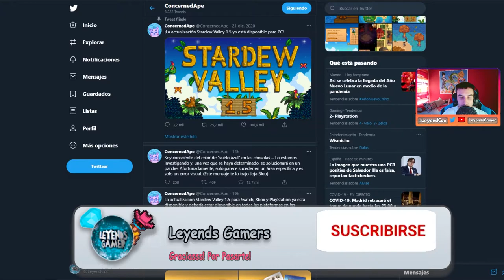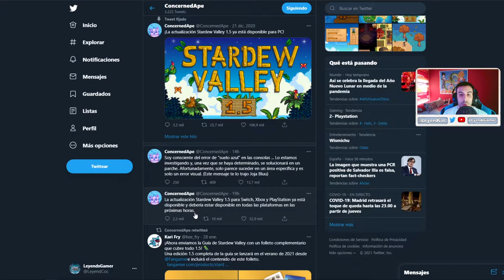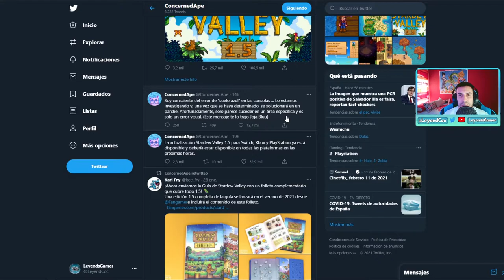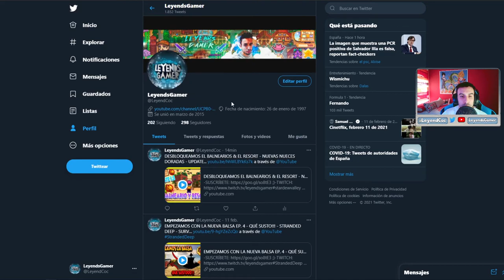UPDATE 1.5 - YA DISPONIBLE !!! - EN CONSOLAS (Switch, Xbox, y PlayStation) - STARDEW VALLEY 1.5